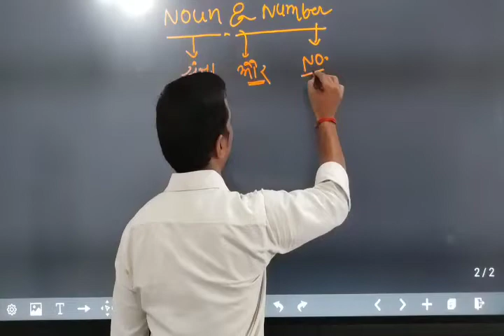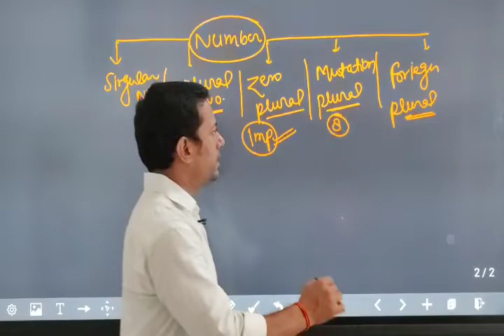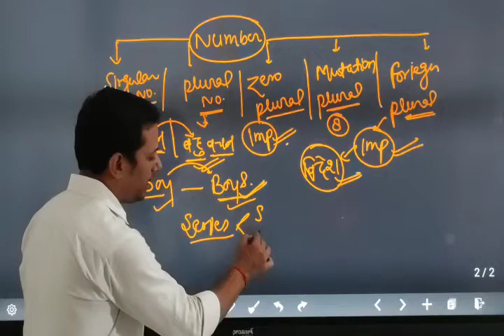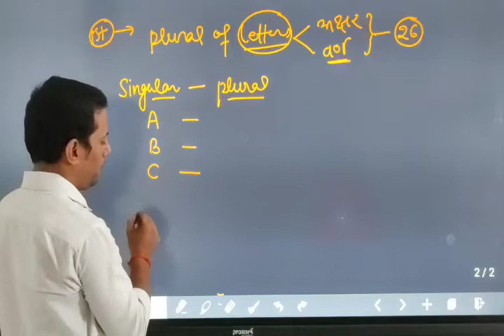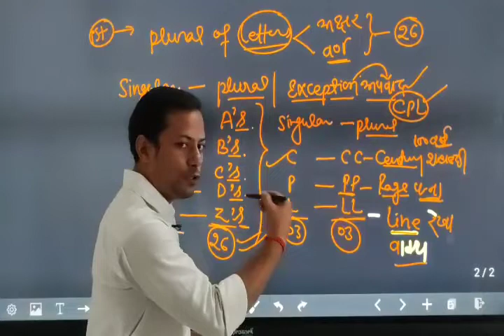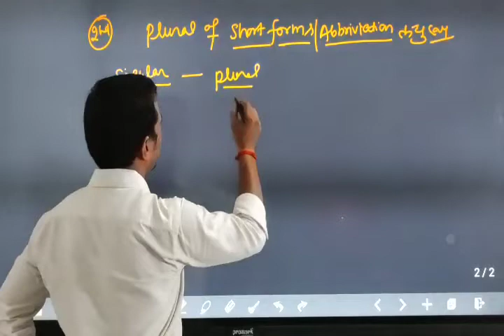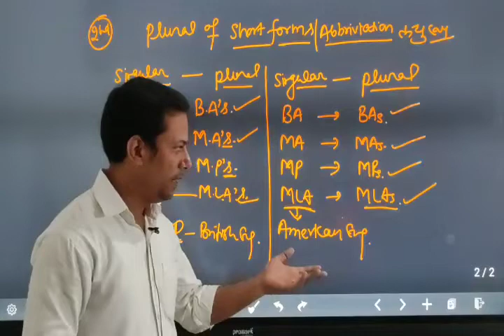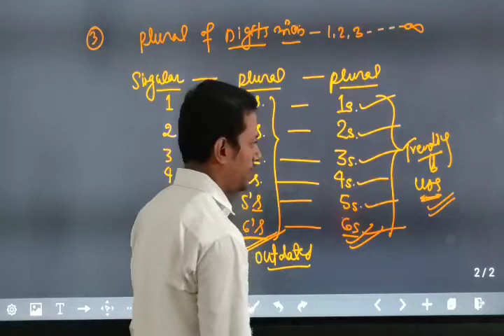Plural of Letters & Digits#